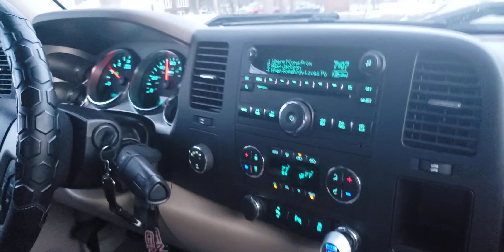2023 Road Trip using Route Vermont 17